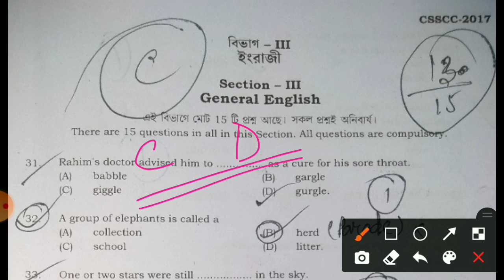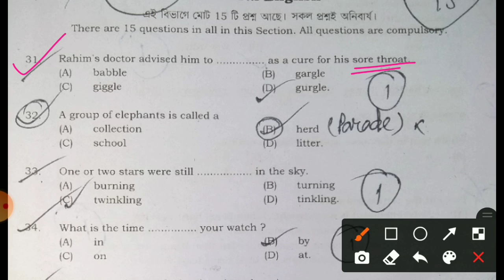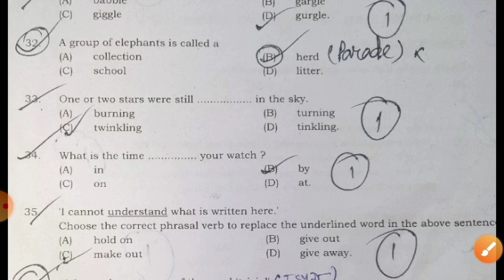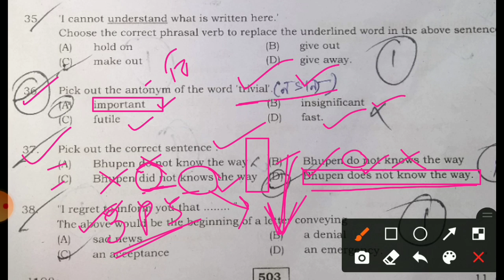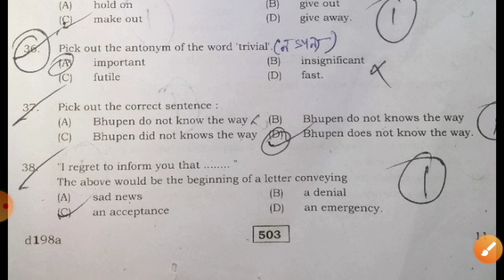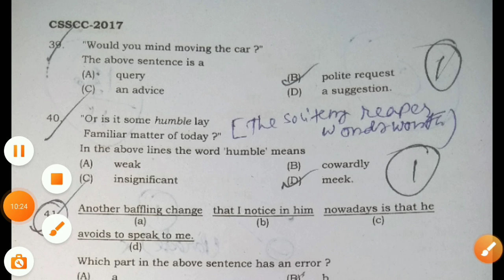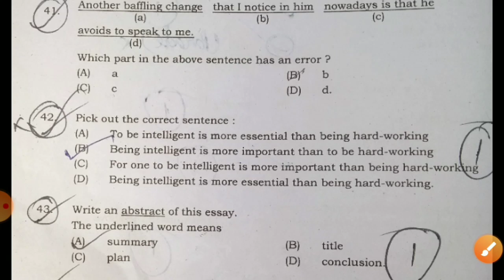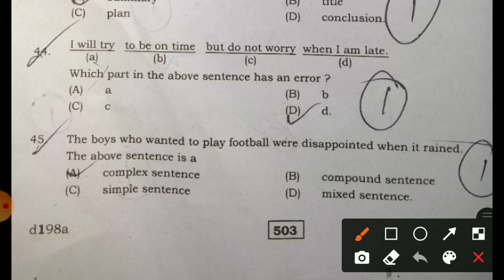SSC GROUP C Previous Year English Question Paper || School Service Commission English Question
ssc group c question paper

This class is about the question paper of school service commission group C recruitment exam 2017
This questions are helpful for the upcoming Ssc clerk exam 2021

School service commission clerk recruitment 2021
School service commission group c exam 2021
School service commission group D exam 2021

presented by :
RGM EDUCATION